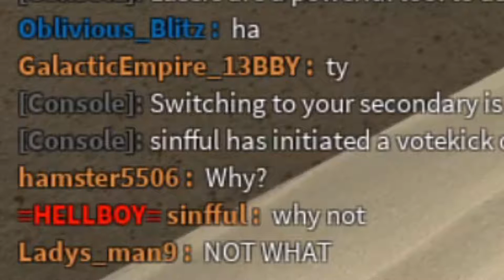Roblox is Returning... ᴷᶦⁿᵈᵃ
For those who don't know, i used to play a lot of roblox. in fact we have 500+ videos on the channel and most of them are probably roblox videos.

 IM NOT GOING BACK TO MY OLD WAYS, however, I do want to bring roblox back in a condensed form. Phantom forces is probably the only exception.

this being said, i don't plan to limit my video options. you'll see a nice range of Triple-A games, Indie Games, Roblox games, memes, and random azz videos. literally nothing is changing but also there's so much more coming soon and i want to keep it on the low for right now.